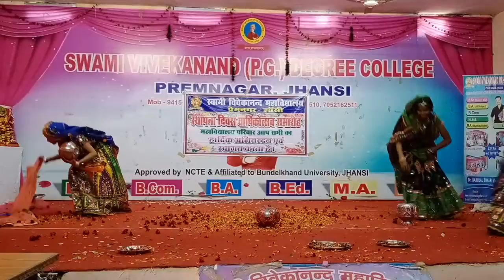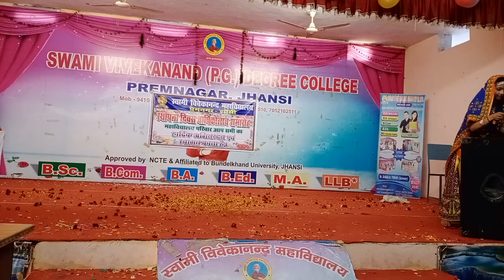Indian caltural mix program Uni5 group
U² Artie's